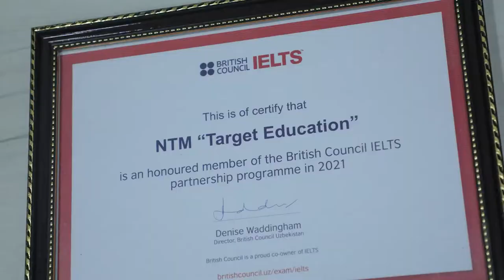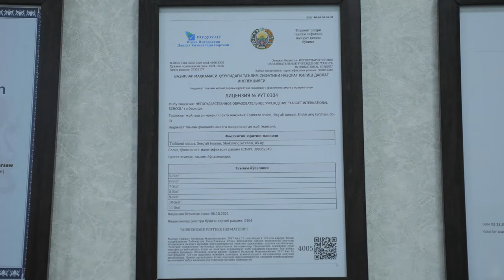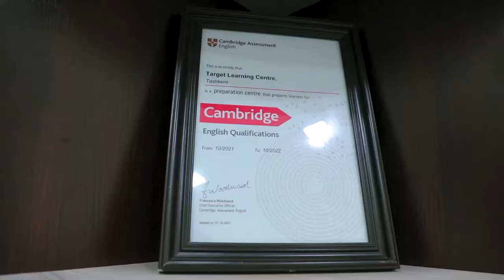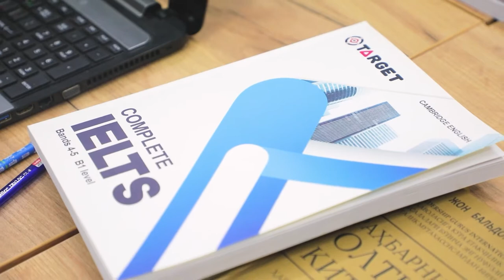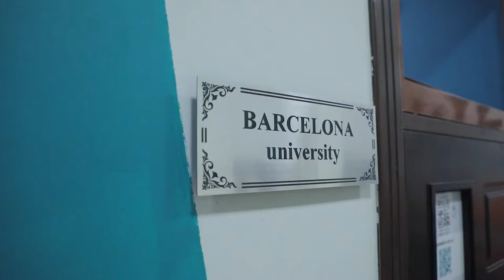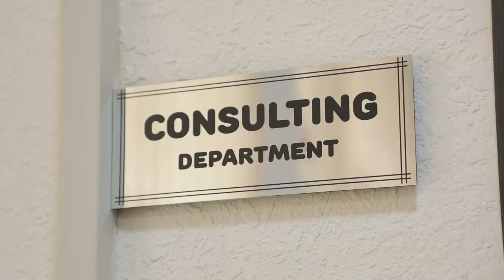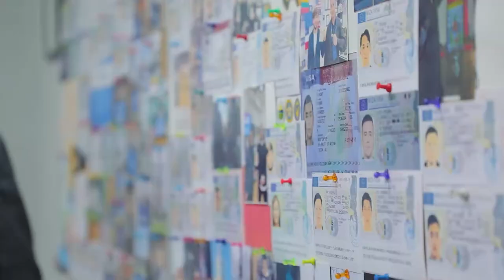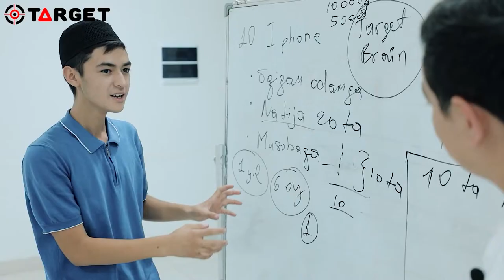Men ham bu yerda o'qigan bo'lardim... — Otabek Mahkamov Target xalqaro maktabi haqida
"Birgalikda yuqori marralarni zabt etishimizga ishonamiz va bu yo'lda yonimizda sizni, eng munosiblarni ko'rishdan mamnun bo'lamiz" deydi Target xususiy maktabi rahbari Bekhzod Jalilov.

"Target" haqidagi tasavvurlaringizni ijobiy ma'noda oyog'ini osmondan qilib yubora oladigan ushbu videoni tomosha qilish qaynoq vannadan keyingi muzdek dush qabuliga o‘xshaydi.

Hech narsa yashirinilmadi, kerakli fikrlar bayon etildi, rahbar ham, o'qituvchi va xodimlar ham qalban yondashishganiga shubhamiz yo'q.

Amerika kabi rivojlangan mamlakatlardagi eng zo'r universitetlarga o'zbek yoshlarini tayyorlashda haqiqiy lokomotiv vazifasini bajarayotgan ushbu maktab haqida tayyorlangan video sizga foydali bo'lsa, bundan xursand bo'lamiz.

Web-site: target.uz
Adress: Toshkent sh, Sergeli t, Shokirariq 85

Instagram.com/targetedu.uz
Instagram.com/targetschool.uz